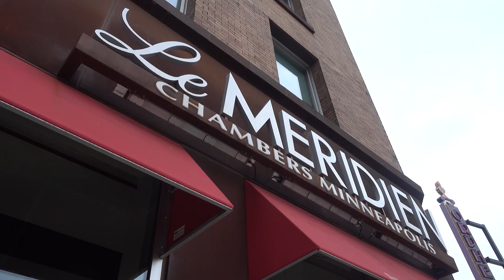MINNEAPOLIS: City Bike Tour + Rental Program @ the W Hotel - The Foshay + Le Meridien Chambers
On this adventure, TravelingJules explores downtown Minneapolis on two wheels!  Minneapolis, MN

FEATURED ACTIVITIES
W Minneapolis Bike Program: